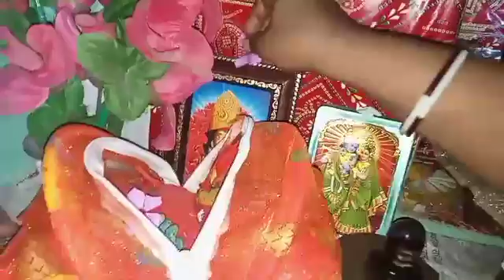আর অপেক্ষা করতে না পেরে নতুন বিছানার চাদর পাতিয়ে দিলাম। অসাধারণ স্বাদের পেঁয়াজি বানালাম বাড়িতে 🤤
আমি স্বপ্না তোমাদের ঘরের মেয়ে। আমি আমার প্রতিদিনের নিত্য কাজকর্ম তোমাদের সঙ্গে শেয়ার করে থাকি। আর অপেক্ষা করতে না পেরে নতুন বিছানার চাদর পাতিয়ে দিলাম। অসাধারণ স্বাদের পেঁয়াজি বানালাম বাড়িতে।আশা করছি আজকের এই ভিডিওটা তোমাদের সকলের খুবই ভালো লেগেছে । ফিরে আ সবো নতুন আরেকটা ব্লগের সঙ্গে ।ততক্ষনে জন্য ভাল থাকবেন এবং সুস্থ থাকবেন।